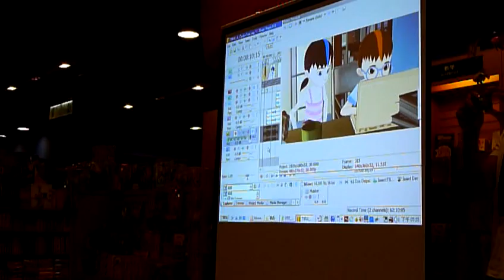2009【Traces‧魔蹤傳奇】小朋友配音練習│Xanthus 台灣冉色斯動畫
冉色斯-魔蹤傳奇Traces 天母誠品放映會成果收錄

魔蹤傳奇是一部原創電視動畫影集，由台灣冉色斯動畫公司和瑞士動畫公司 - Animagination LTD. - 共同製作。

Traces is an original TV animated series co-produced by Taiwanese animation studio Xanthus and Swiss animation studio Animagination.

內容以時光旅行的方式，帶領觀眾們穿越時空，來到四百年前的台灣，同遊充滿著各種文化特色與奇幻色彩的台灣，將原住民的神話傳說以活潑的動畫呈現 。主題曲也是製作團隊特別邀請瑞士與台灣音樂創作人量身打造，曲風與歌詞意境時而呈現異國風情，時而濃濃台灣味。